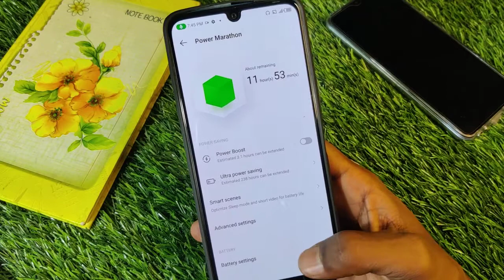Show Battery Percentage in Infinix Note 11s , Infinix Note 11s Battery Percentage in Infinix Note 11